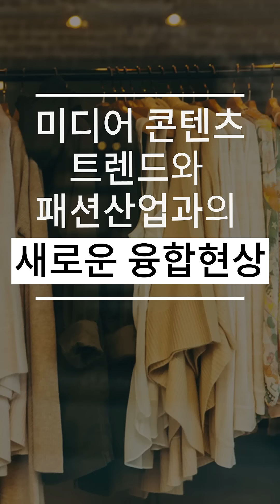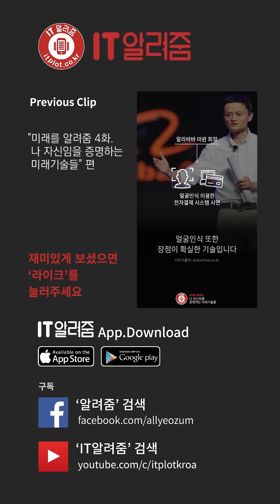[IT알려줌-이슈] 미디어 콘텐츠와 패션산업과의 새로운 융합현상 : 라운지F와 72초TV의 콜라보 사례를 중심으로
[IT알려줌-이슈] 미디어 콘텐츠와 패션산업과의 새로운 융합현상
: 라운지F와 72초TV의 콜라보 사례를 중심으로

최근 웹드라마 "두여자"를 통해, 패션 스타트업과 미디어 스타트업의 콜라보가 이슈화 되었는데요.

그 의미와 향후 전망을 알려드립니다.